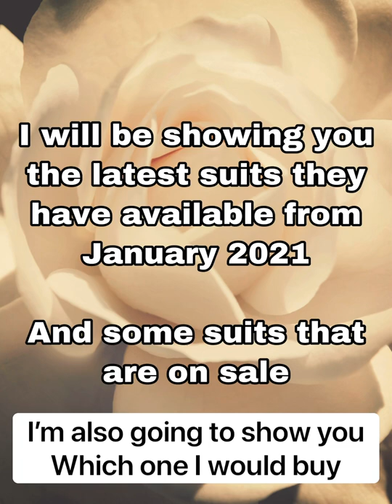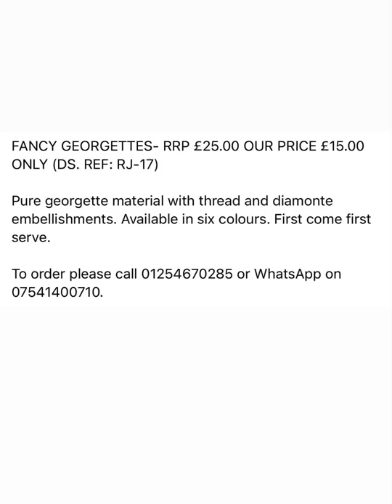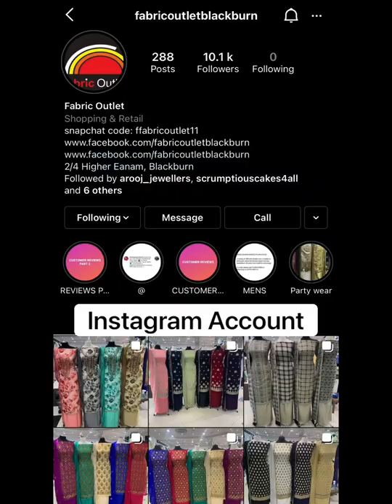Fabricoutlet shop blackburn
Check out some of the suits on sale and the latest Asian suits they are selling at Fabricoutlet blackburn
shopping for clothes
clothes shopping
Unstitched suits design
unstitched suits
Readymade
Asian clothes
clothing
Reasonable prices
readymade dress with price
readymade dress for ladies